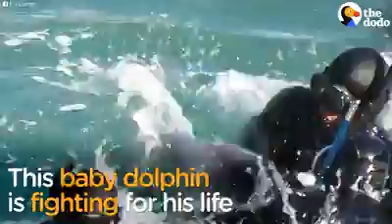Baby Dolphin Is Taken From His Mum So He Can Live In A Tank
This wild baby dolphin is being stolen from his mum so he can be sold to an aquarium — and it happens all the time.

Video Credit: Dodo Impact